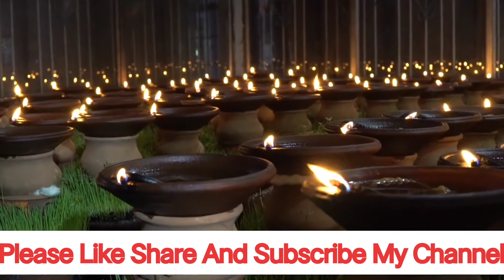शत्रुचा नाश करण्यासाठी ऊपाय || शत्रुचा नाश कसा करावा || शत्रुचा नाश कसा करायचा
शत्रुचा नाश करण्यासाठी ऊपाय || शत्रुचा नाश कसा करावा || शत्रुचा नाश कसा करायचा || शत्रुचा नाश करणे शत्रूचा नाश करण्यासाठी उपाय
वशिकरण मराठी
वशीकरण
वशीकरण मराठी
वशीकरण कसं करायचं
vashikaran
मुलगा होण्यासाठी काय करावे
nilam chikhalkar kubal
marathi vashikaran
mulga honyasathi upay in marathi
vashikaran marathi                           मुलगा होण्यासाठी कोणत्या दिवशी संबं..
वशीकरण मंत्र मराठी                            वशीकरण मंत्र
नवन्याला वश मध्ये कसे करायचे
वशीकरण तोडगा
nilam chikhalkar kubal vashik..
vashikaran mantra
डोळे दुखण्यावर उपाय
मराठी वशीकरण
marathi sex
वशीकरण कसे करायचे                             nilima chikhalkar
मुलगा होण्यासाठी उपाय
nakhe kadhi kadhavi
navryala vash karayche upay.
upay
vasikaran
बाईला वश कसे करावे
मुलगा होण्यासाठी
मुलगा होण्यासाठी कोणत्या कुशीवर झ...
मुलगा होण्यासाठी कोणत्या दिवशी संबं..
mulga honyasathi upay                      लग्न जमण्यासाठी उपाय
vashikaran marathi madhe
वशिकरन मराठी
nilima chikhalkar kubal
shiv creation
swami samarth
vashikaran in marathi
vashikaran totka                              देवधरात कोणते देव असावेत
वशीकरण वशीकरण
सेक्सी
aptychi pane
kamakhya devi vashikaran m.
kes kadhi kapave
only marathi channel
shatru nashak totke
shri swami samarth
swami samarth vashikaran m...
swatache ghar honyasathi up...  vashikaran mantra marathi
जुनाट खोकला घरगुती उपाय
तिला दुसरा नाद लागल्यावर बाईचा वशी...
नखे कोणत्या दिवशी कापावीत
पतीला वश करण्यासाठी उपाय
मुलगा होण्यासाठी काय खावे लागते
वशीकरण के आसान टोटके
वशीकरण टोटका
वाशीकरण
सेक्स
achanak dhan prapti ke upay  achanak dhan prapti mantra
akasmik dhan prapti mantra
khubsurat
lagn jamnyasathi upay
love rashifal
marathi
mulga honyasathi
mulga honyasathi kay karave
mulga honyasathi kontya kus..
om namah shivaya mantra pati vashikaran
patila vash karnyache upay
photo vashikaran
satru
vashikaran kaise kare
vashikaran kase karave in ma.
vashikaran mantra for love
इंद्रजाल मंत्र
इच्छा पूर्ण होण्यासाठी उपाय
कसं करायचं
नखे कधी काढावीत
नवन्याला आपल्या वश मध्ये कसं करायचं     पतल्या खाऊ घालून करायचं वरशीकरण
पोगी कशी पटवायची
मुलगा होण्यासाठी पाळीच्या कोणत्या द..
मुलीचे लग्न लवकर होण्यासाठी उपाय
वशीकरण उपाय
वशीकरण मंत्र मोहिनी
शत्रु का नाश करने के उपाय
स्त्री वशीकरण मराठी
स्वतःचे घर होण्यासाठी उपाय               ayurvedic marathi
bal se vashikaran kaise kare
dancer
disocal use
durga mata mantra
dushman ko sabak sikhane k..
elaichi se vashikaran kaise ka...
gharat paisa tikat nahi upay
iccha purn honyasathi upay         karave
khandobachi
lagn honyasathi upay in marat..
lagn lavkar honyasathi upay i...
lahan mulancha goshti
lal kitab
marathi aunty
marathi picture
marathi sex photo                         marathi totke
marathi vidya
mitti ka tel kaise banaen
mohini mantra vashikaran
mohini vashikaran
mohini yantra
mulga honyasathi upay dr bal.
navra baiko sexy
navra bayko bhandan upay
neelam chikhalkar
neelam chikhalkar kubal                             neha ashish tiwari
only marathi youtube channel
prem vashikaran
samarth
setru
sex vashikaran
shatru nash
shatru nashak upay                                shatru pida
shri swami samarth jai jai swa..
star pravah malika
totka for money
totka vashikaran
vashikaran 196
vashikaran episode 91
vashikaran kaise karen
vashikaran mahiti
vashikaran totke
vashikaran upay
vashikaran vashikaran
असली वशीकरण
आजीबाईचा बटवा
आदिनाथ
एम सी मध्ये वशीकरण कसं करायचं प...
कथा
करायचं
कल्याण मटका
काळी जादू
किराणा होलसेल मार्केट                             क्यूकी इतना
गुप्त
घर लवकर होण्यासाठी उपाय
जायफळ टोटके
जुन्या कपडজ्यपासून वस्तू
झवताना
डोळे दुखणे
तुरटी चे फायदे
पत्नी मनोरमा देवी मंत्र
पोरगी कशी पटावी
प्रिन्सला वशीकरण करायचे माझ्या पिया.        मराठी
मारण मंत्र
मुलगा
मुलगा होण्यासाठी काय खावे
मुलगा होण्यासाठी कितव्या दिवशी संबं..
लग्न जमत नसेल तर उपाय
लग्नासाठी उपाय
लाजवंती
वधू वर सूचक केंद्र
वशिकरण                                                         वशीकरण मंत्र असली
वशीकरण मंत्र मराठी मध्ये
वषीकरण
शत्रु नाश मंत्र
शत्रु नाशक मंत्र
शत्रु पासून कसे वाचायचे ते उपाय सांगा
शत्रूचा नाश कसा करावा
शत्रूसाठी तोडगा
सेक्स शिकायचं
सेक्सी आंघोळ                                         सेक्सी आंघोळ करताना
सेक्सी शत्रू साठी नवीन तोडगा
स्टेटस
हर हर महादेव मराठी मूवी
हा हा हा हा हा हा हा                                      Thanks For Wathching This Video 🙏🙏